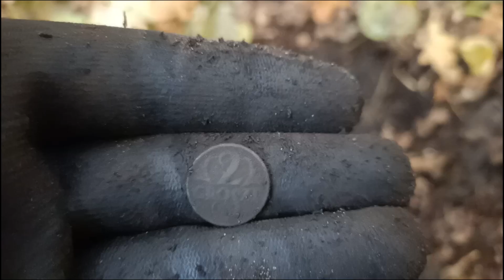Kolejny wypad do lasu Piękna pogoda Las w Rudzie Śląskiej 2021 Zaśmiecony las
Witam w kolejnym odcinku  w tym odcinku zwiedzamy  jak zwykle lasy
jesli macie jakieś propozycję piszcie śmiało  zapraszam do oglądania.